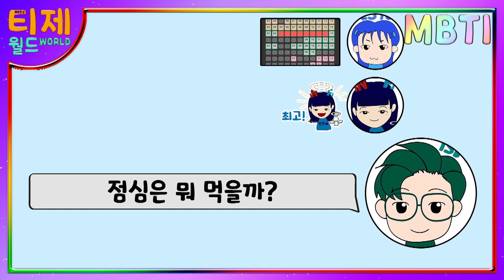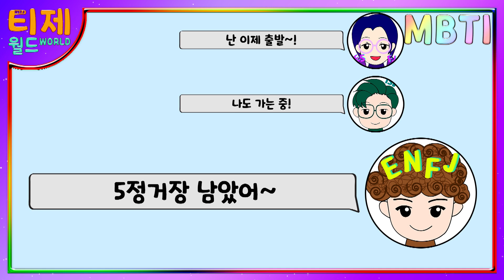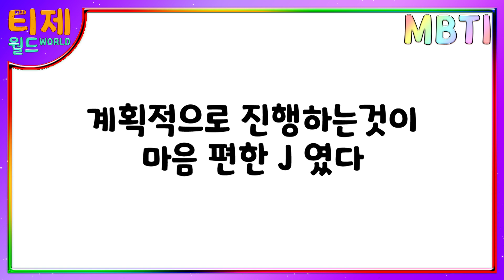[ MBTI ] J와 P의 차이 - P는 알 수 없는 J의 하루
[재미로 보는 MBTI 일상만화] 52편 - P는 알 수 없는 J의 하루

P는 이해할 수 없는 J의 하루는 어떤 느낌인지 분석해봅니다.